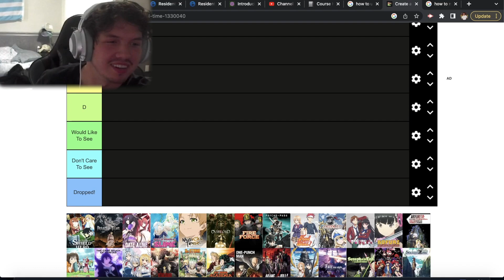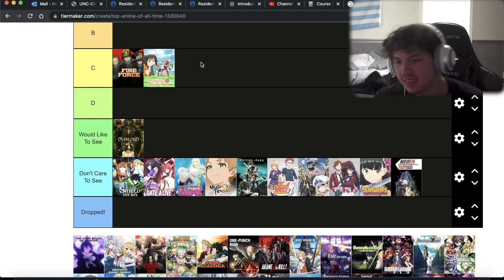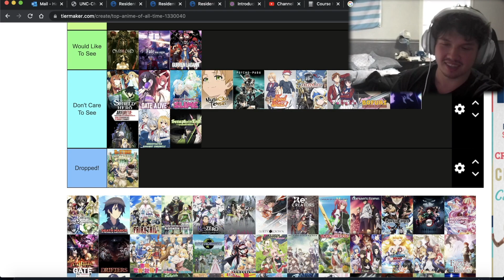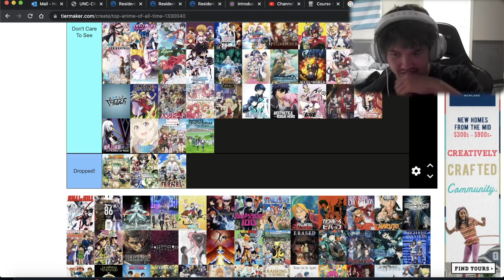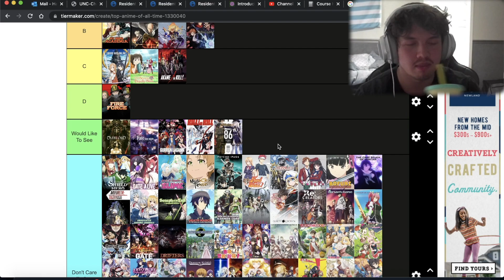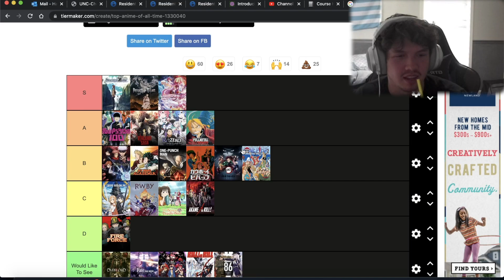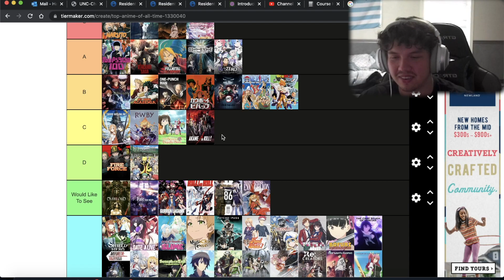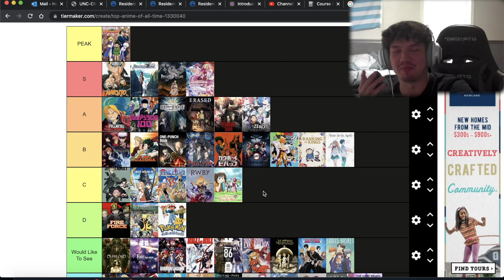RANKING ANIME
THE ONE PIECE IS REALly mid